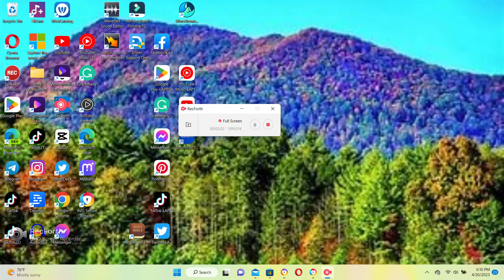20230420180832 "MORE TO COME W/ MY NEW PODCAST FOR THIS YOUTUBE CHANNEL/VLOG"!!!!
I share info about the fact that there's more in the future for my new podcast for this YT channel/vlog, as well as what's going on with CCM recording artist/giant NF's new project called "HOPE"! [w/ @cokosfanclub4403 & @cokofansmusicforgod5164 ]